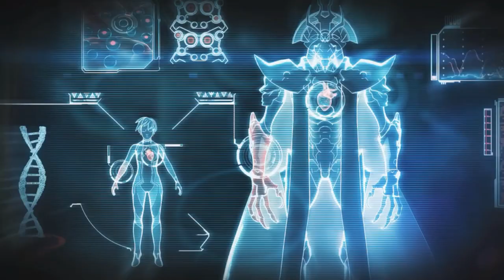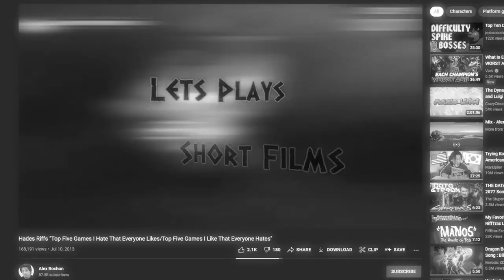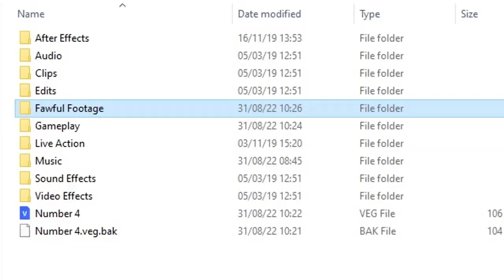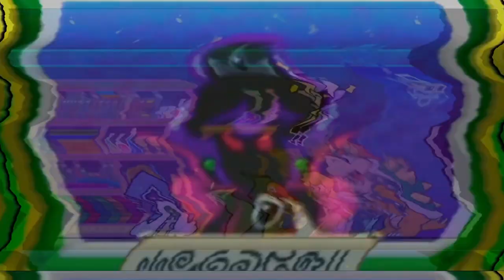Top Ten One-Shot Villains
The villains that made a splash and never returned! Fawful's Minion is felping me today with the Top Ten One-Shot Villains!